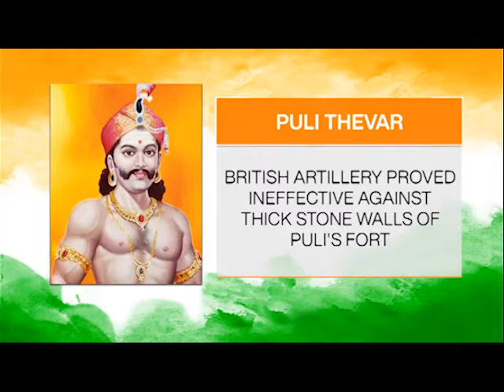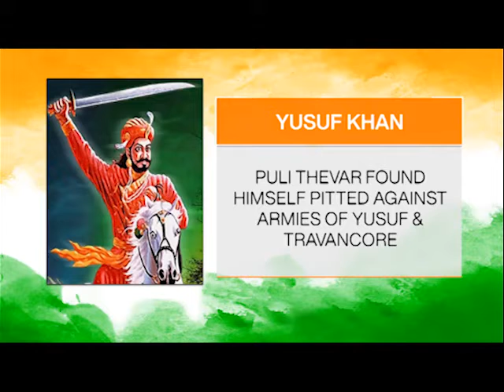DDNEWS IMPHAL | AZADI - KA - SAFAR - PULI THEVAR (MANIPURI VERSION) 01ST SEPTEMBER 2021